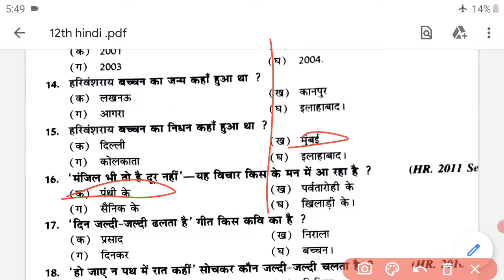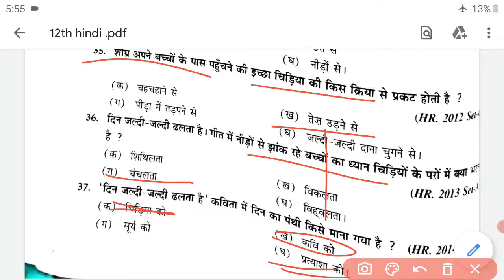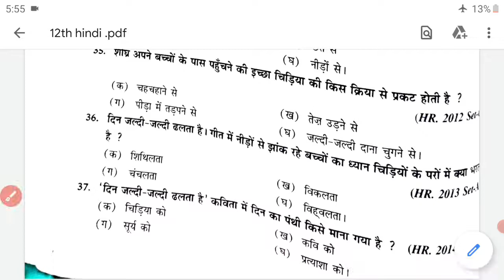कक्षा-12 आत्म परिचय और एक गीत के बहुविकल्पी प्रश्नोत्तर by sugna mam